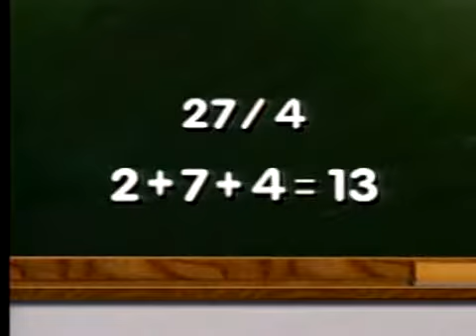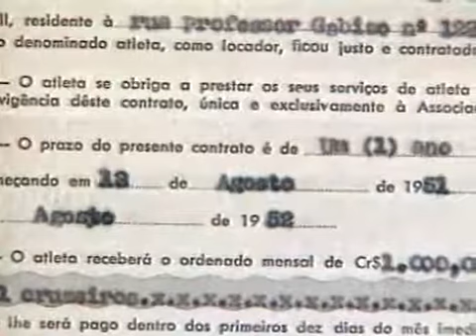Em 1998, Zagallo completa 50 anos de carreira no futebol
Baú do Esporte

Exibição em 8 abr 1998

Treinador da seleção brasileira relembra com satisfação os momentos de sua vitoriosa carreira.